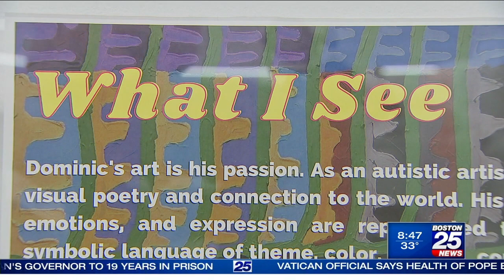Dominic Killiany Fine Art Exhibit "What I See" on Boston25.com 12/29/22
Artist with Autism featured at Lab Central in Cambridge, MA celebrating a 3 month exhibit of his acrylic paintings.